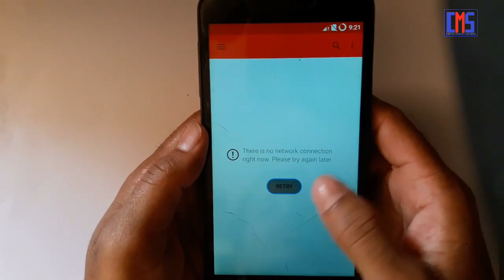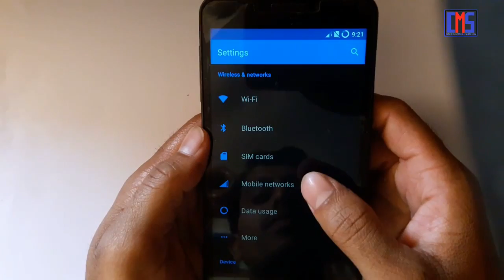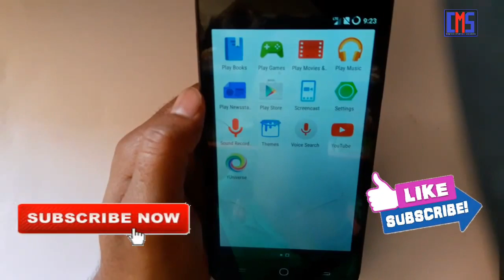Jio 4G Data or internet not working on Micromax & Others devices fixed problem solutions 100%working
Jio 4G SIM or internet not working on Micromax & Others devices fixed problem solutions 100%working
Computer and mobile solutions
Micromax Yureka Ao5510